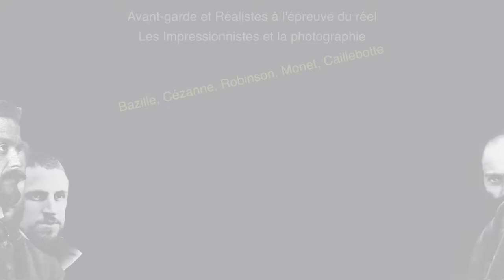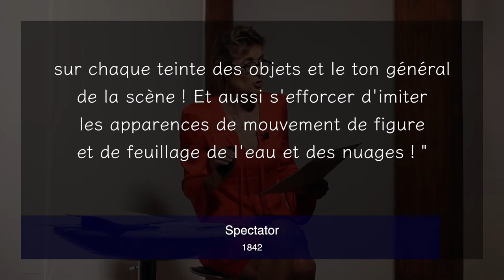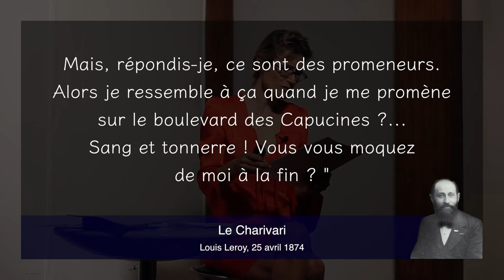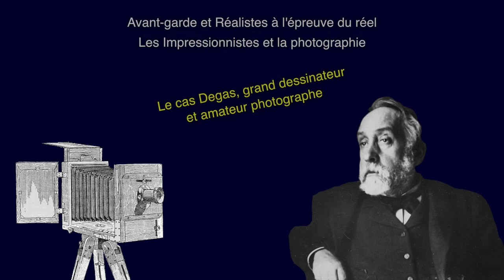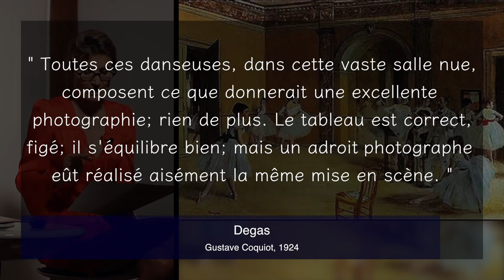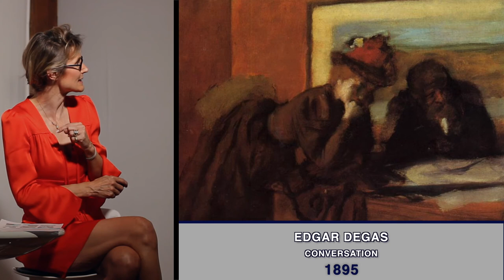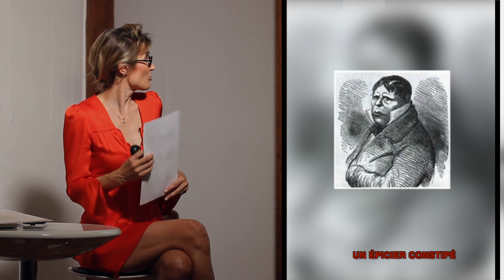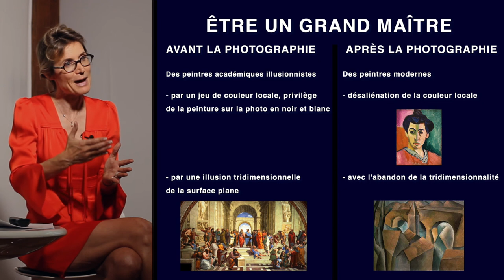Photographie et peinture II, Les impressionnistes et la photographie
Photographie et peinture II.

4- Les impressionnistes et la photographie :

On n'ose le dire, on ne veut casser nos mythes…mais les Impressionnistes, peintres d'impressions rapides sur le motif travaillaient eux aussi à partir de photographies. Un peu gênant ? Contradictoire ?

Parmi eux Degas bien sûr ; il était même obsédé par la photographie qu'il pratique avec acharnement. Sauf que ouvertement, cet Impressionniste ne peignait que rarement l'impression et encore moins en extérieur. Son recours à la photographie n'est donc en rien choquant. Mais les autres ? Cézanne, Monet et leurs proches ?

Nous démontrerons que la photographie, loin d'être un outil honteux est en fait chez ces modernes une extraordinaire source d ´interprétation de l'instant.

Démonstration à partir d'une cinquantaine de tableaux de Bazille, Cézanne, Théodore Robinson, et surtout les Cathédrales de Rouen de Monet, et étude comparée de danseuses et photographies de Degas.